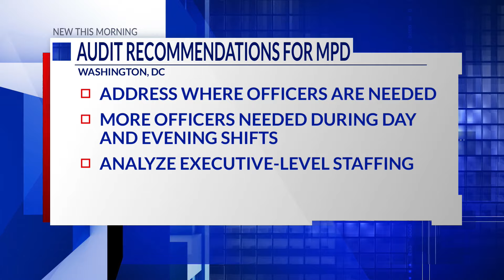Audit: MPD staffed with enough patrol officers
A new audit is shining the light on the Metropolitan Police Department, showing the department is staffed with enough patrol officers. The report also said the department needs to collect more data and more complete data.